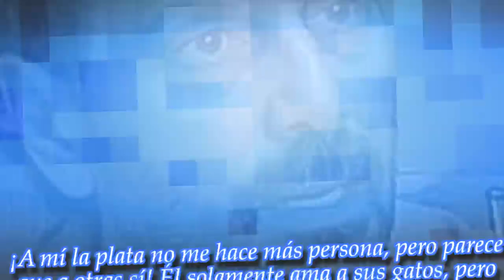El 2018 nos dejó varios escándalos de famosos: peleas, celos, exabruptos y denuncias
Noticias Principales:
Recordamos los momentos más incómodos de la televisión, los enfrentamientos en las redes y lo peor que les pasó algunas figuras, Mirá,